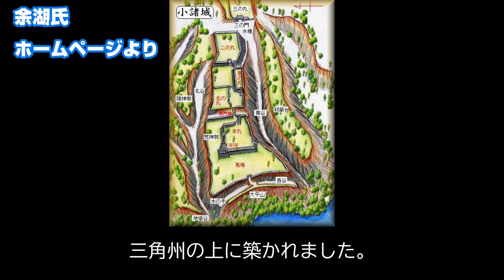【穴城】小諸城【空から攻める山城】ドローン空撮 Mavic2pro The Komoro castle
ブログを始めてみました！「空から城を攻めるブログ」（更新は亀ペースです・・）
旅についての補足や城に関するその他のことなどざっくばらんに書いていきたいと思っています。

ご意見、ご要望、撮影依頼等は

取得資格等：
第三陸上特殊無線技士　取得
なお、撮影に際して場所の管理団体等、許可を得て行っています。

使用機材：
Mavic2proにて撮影

参考資料：
現地資料等を主に参考にさせて頂きました。